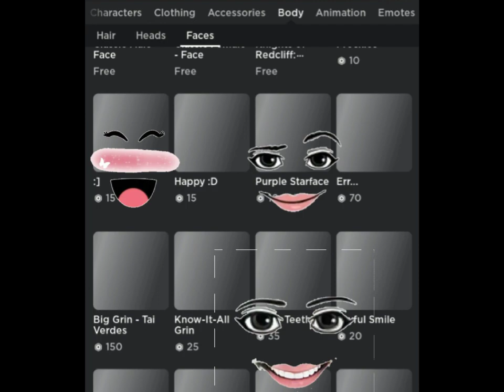their is so many face in roblox